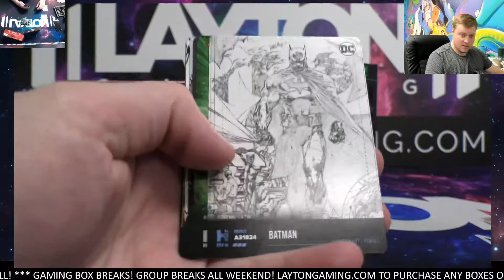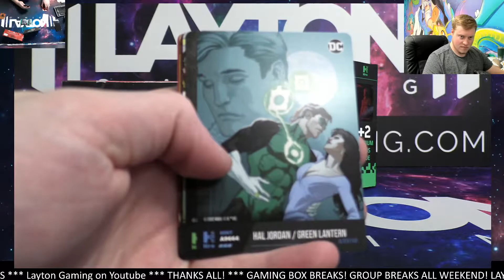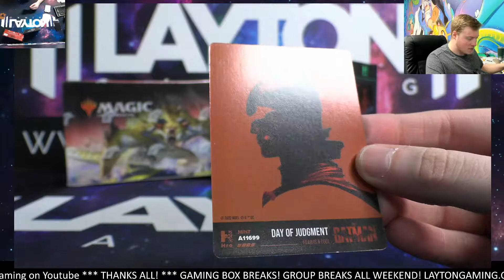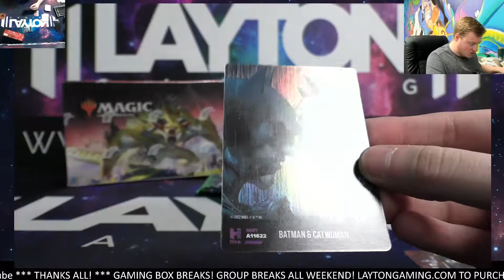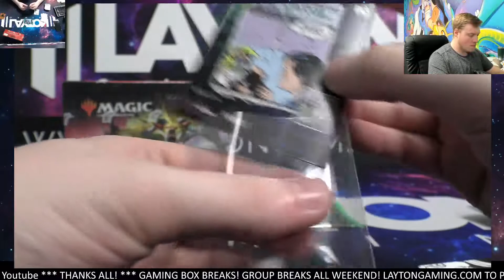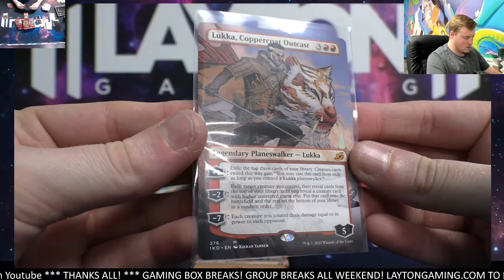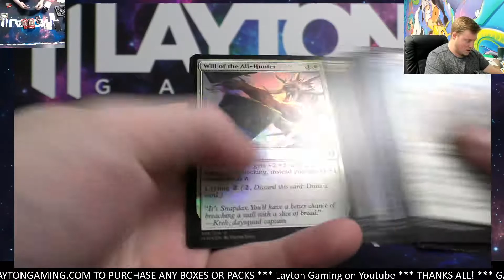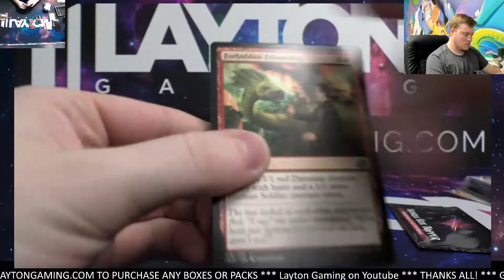Ripping 2 HRO DC Starter Boxes and 1 Ikoria Draft Booster for I C